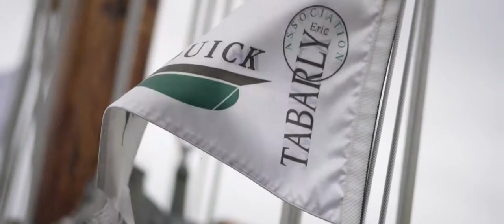Présentation de l'association Eric Tabarly par Yannick Chevalier - Cherbourg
Depuis 2003, la Banque Populaire Grand Ouest est mécène de l'association Eric Tabarly, qui opère les magnifiques voiliers Pen Duick.